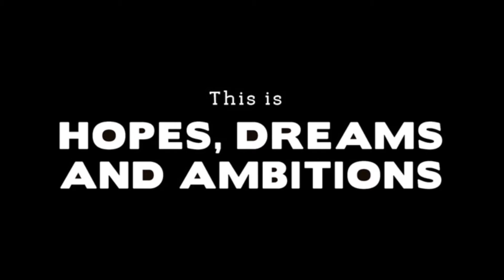“Hopes, Dreams and Ambitions” from HORSES RULE! — Hatched @ 54 Below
“Hopes, Dreams and Ambitions” from “HORSES RULE! An Equine Musical Comedy About the End of the World (Or: The Origin Story of Actress Jessica Chastain)”
Book and Lyrics by NESSIE NANKIVELL (Creative Writing Major) & Music by ETHAN CARLSON
Performed by SUSIE CARROLL with SYDNEY KANE, JOE OTTAVI-PEREZ, JOEY LEDONIO & ZACH BRAVO

Written at Pace's Musical Theatre Writing 2016 company, Ryan Scott Oliver instructor.

HATCHED
April 29th, 2016 at Feinstein's/54 Below

Band: Joshua Zecher-Ross, Matt SanGiovanni, Kevin Kuh, Ashley Baier, Mark Ziegler

Produced By Ryan Scott Oliver and Pace University Musical Theatre
Music Directed By Joshua Zecher-Ross
Co-directed By Kevin Shotwell
Music Supervision by Solomon Hoffman
Choreographed by Connor Wince
Associate Produced by Ari Raskin and Ryan Hotes

Filmed by Nessie Nankivell